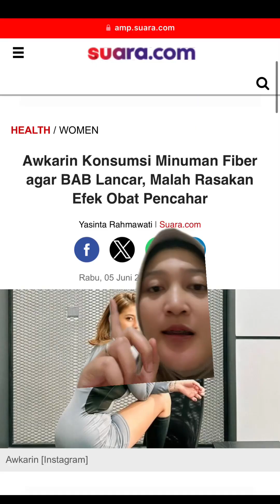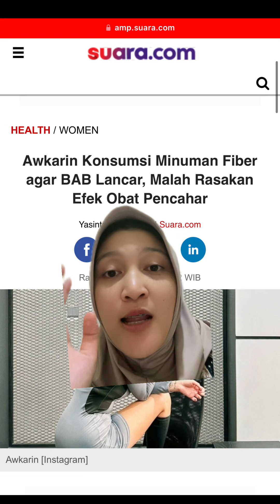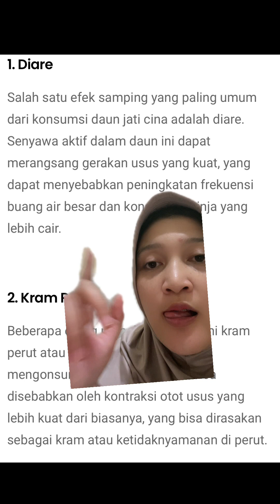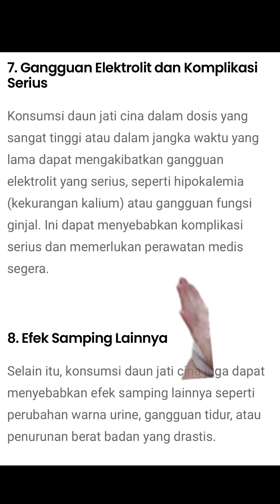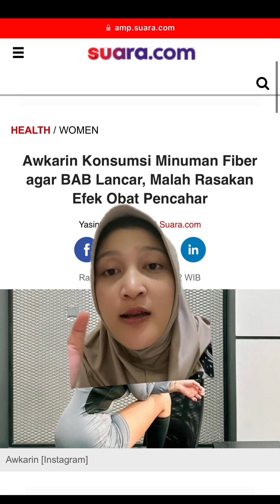HATI MINUMAN BERSERAT DICAMPUR PENCAHAR!!